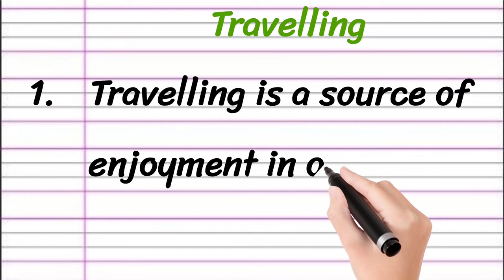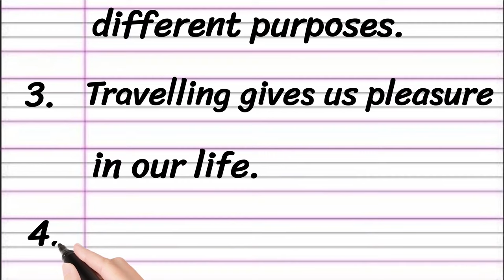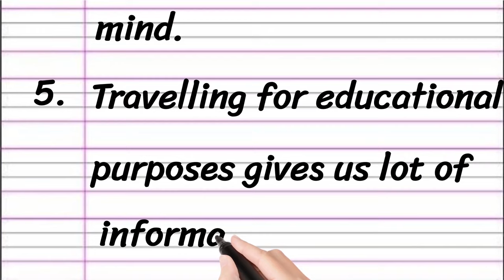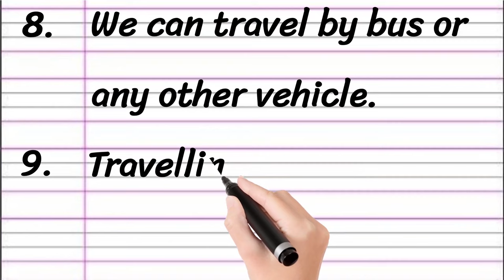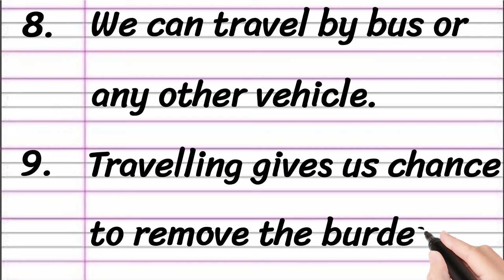Travelling Essay in English 10 Lines || Travelling Short Essay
Learn to Write an Essay on Travelling in English

• Importance of Travelling Essay in English
• Essay About Travelling
• 10 Lines Essay on Travelling in English

Thankyou 🙂